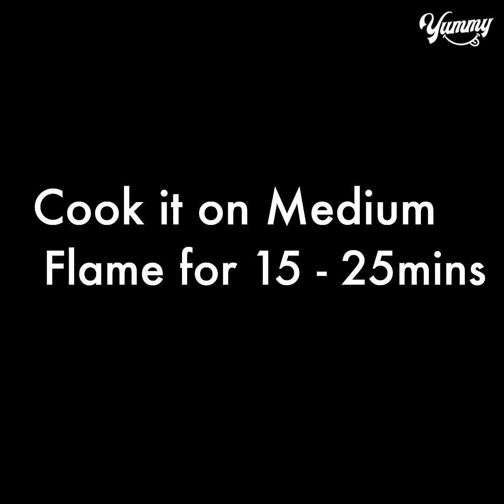One Egg Orange Cake in Fry Pan | Easy Orange Cake Recipe Without Oven | Yummy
TODAY'S RECIPE IS One Egg Orange Cake in Fry Pan | Easy Orange Cake Recipe Without Oven | Yummy

INGREDIENTS:
One egg
Sugar 1/2 cup
Whisk until foamy texture
Oil 1/4 cup
Orange zest 1/2 tsp
Mix well
Orange juice (add gradually) 1/4 cup
Non stick fry pan
Grease oil
Turn on the flame
Place a tawa
Heat the tawa for 5 min on medium flame
After 5 min place the fry pan
Cook it ok medium low flame for 15-25 mins